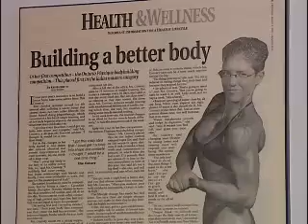Swim To End Polio Prep, Cable 14 Promo Video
A Day in the Life of Thie Convery as she prepares for her Swim to End Polio Lake Ontario Crossing on August 6th and 7th, 2010.